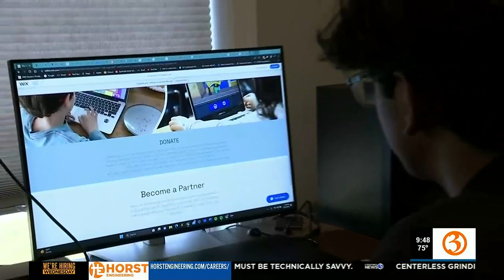GREAT KIDS: Glastonbury student teaches game design class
Wendell Edwards shares the story of a Glastonbury student who teaches a game design class.